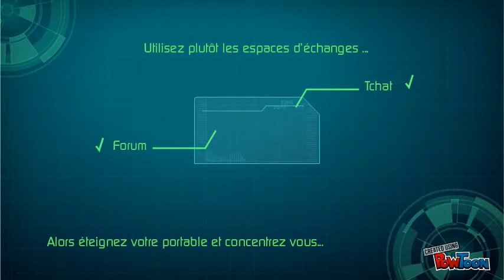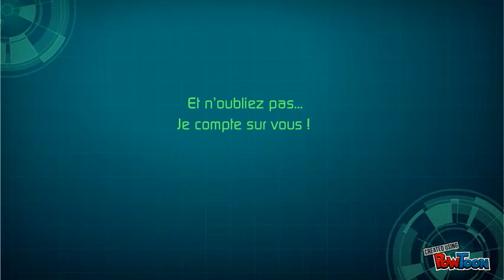Mission Impossible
Bande annonce formation sur Moodle-- Created using PowToon -- Free sign up . Make your own animated videos and animated presentations for free.  PowToon is a free tool that allows you to develop cool animated clips and animated presentations for your website, office meeting, sales pitch, nonprofit fundraiser, product launch, video resume, or anything else you could use an animated explainer video. PowToon's animation templates help you create animated presentations and animated explainer videos from scratch.  Anyone can produce awesome animations quickly with PowToon, without the cost or hassle other professional animation services require.